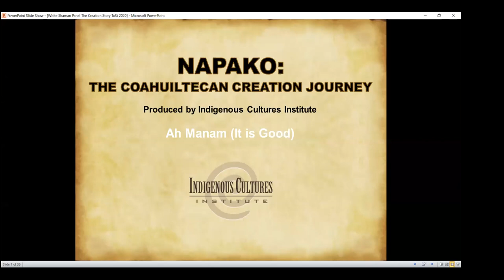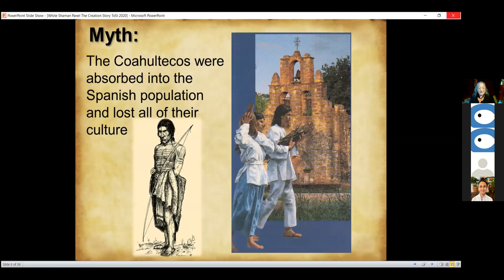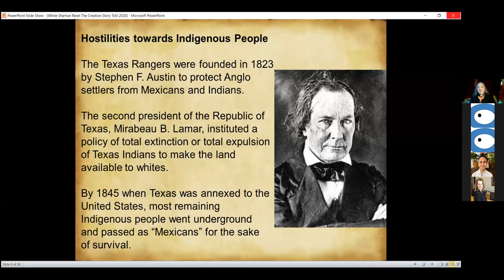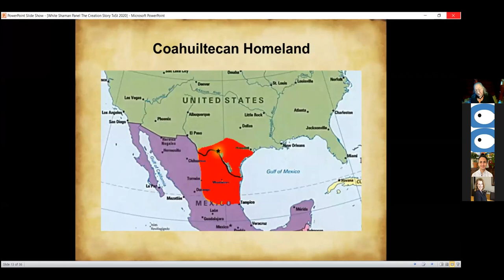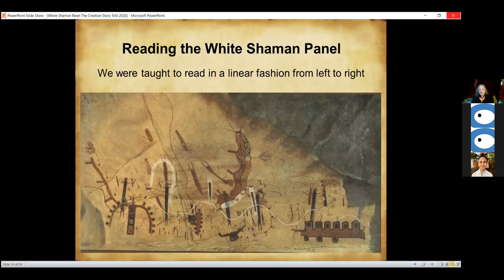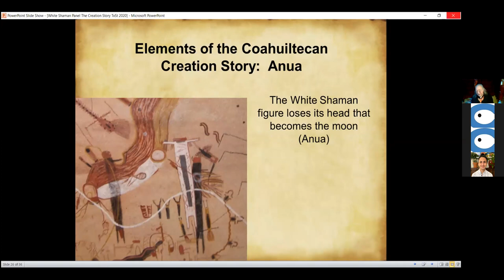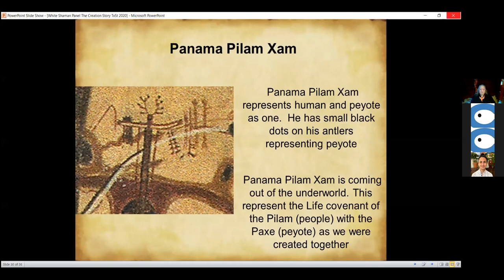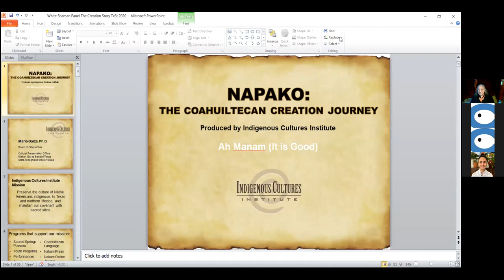River Reflections: Napako (Our Journey): The Coahuiltecan Creation Story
Dr. Mario Garza shares the creation story of the Coahuiltecan people who follow an ancient ceremonial path that is documented on a 4,000 year-old rock painting near Comstock, Texas. His thought provoking story about The People emerging from the headwaters of the San Marcos River reveals a rare view into an Indigenous relationship with water.